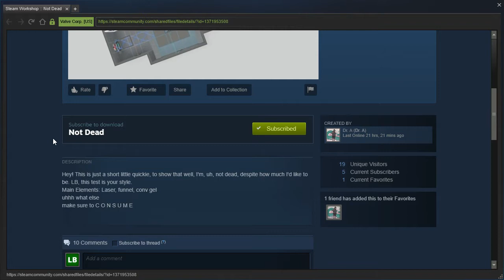Portal 2 PeTI - "Not Dead" by Dr. A